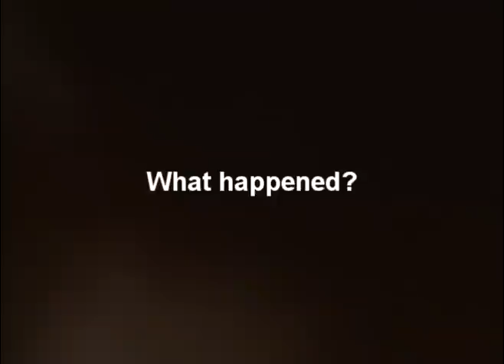HottestBand-Not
Father Raymonds Farewell of The Church of Divine Mercy Shah Alam